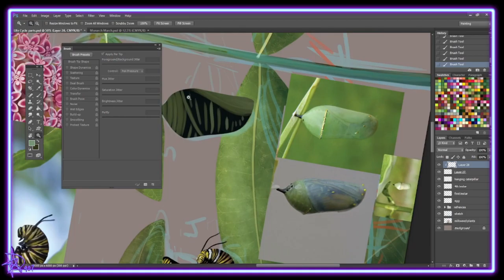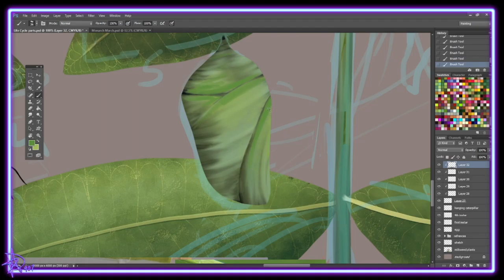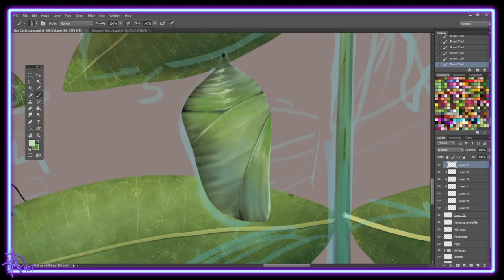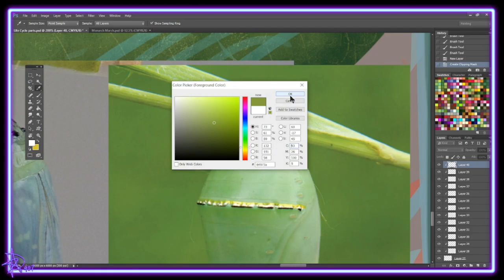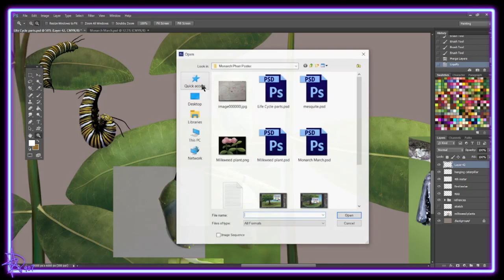Monarch Chrysalis || Adobe Photoshop Speed Paint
I really like how this came out, a lot more than I thought I would.

Tatami Construct X Khutko - sandalwood
Tatami Construct X Brillion - hourglass